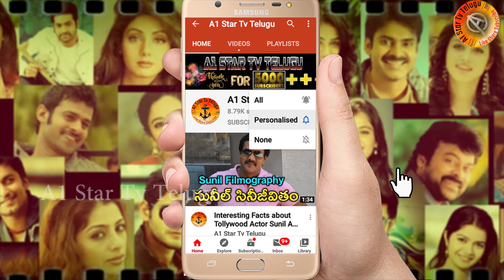నవీన్ ఈ సినిమా ని చరిత్ర తిరగరాస్తుంది | MLA Roja Sensational Comments On Balakrishna Naveen Chandra